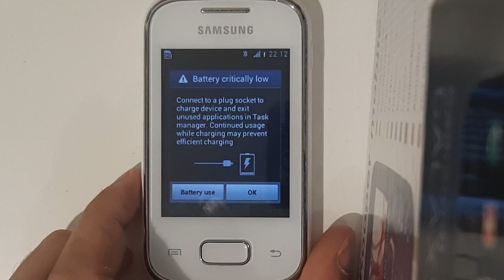Samsung Galaxy Pocket Plus - Battery critically low (Reuploaded)